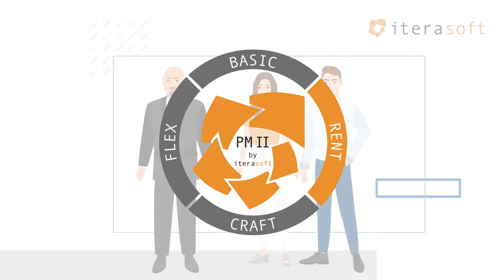PM II RENT von iterasoft - Produktbeschreibung Verleihsoftware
PM II RENT ist eine fortschriittliche Unternehmenssoftware für die Abwicklung und Verwaltung Ihres Vermietgeschäfts.

Sichere Planung, optimale Abläufe, perfektes administratives Management.
Sie vermieten hochwertiges Equipment und Zubehör jeglicher Art? Dann hilft Ihnen die Verleihsoftware PM II RENT bei der schnellen und sicheren Disposition, unterstützt perfekt Ihre Artikelverwaltung und reduziert den Aufwand für die Erstellung aller begleitenden Belege eineds Vermietprozesses auf das Notwendige.
Auf Wunsch übernimmt das Programm die Anfragen von Ihrer Internetseite oder aus Ihrem Webshop automatisiert und generiert oder aktualisiert die Stammdaten Ihrer Interessenten und Kunden. Auftragsplanung und -bearbeitung in einfachster Form.

Perfekte Vermietsoftware für Ihren Erfolg!